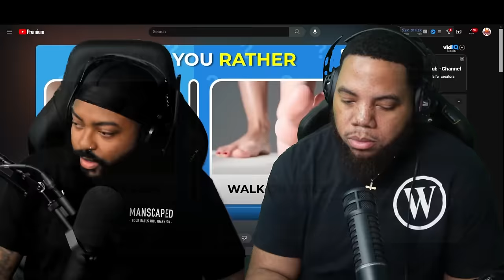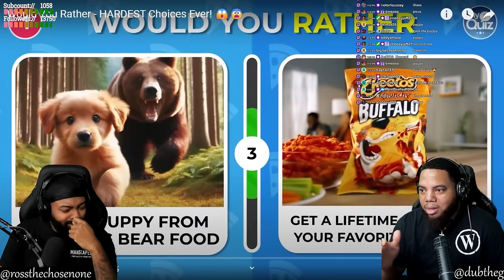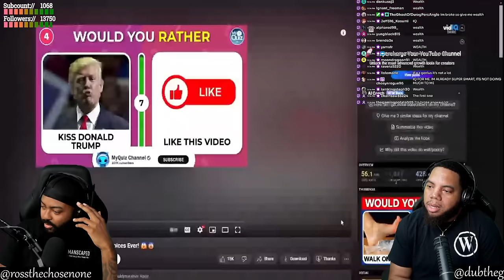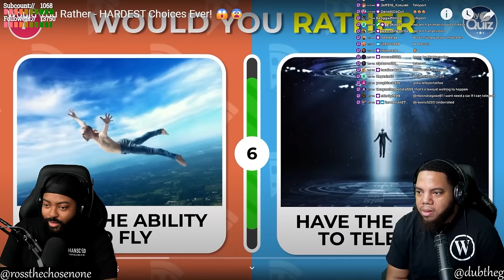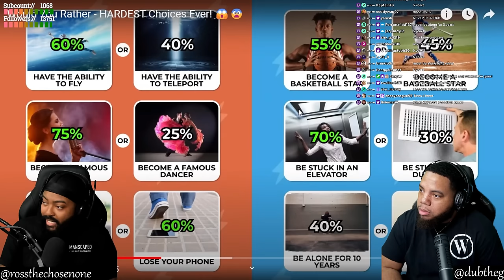INTHECLUTCH PLAYS WOULD YOU RATHER (HARDEST CHOICES EVER)